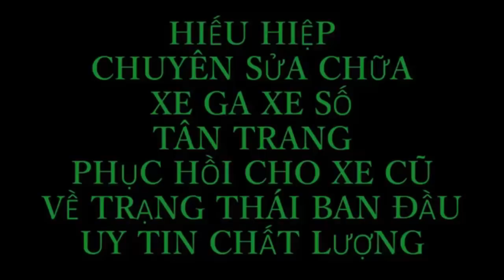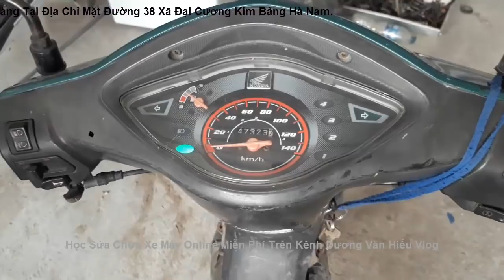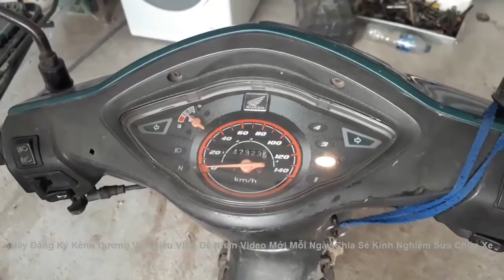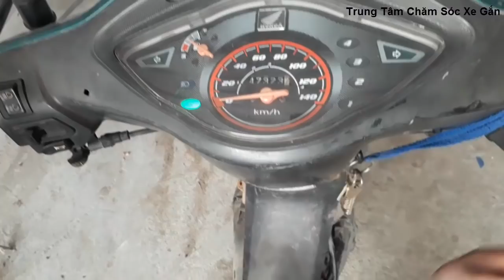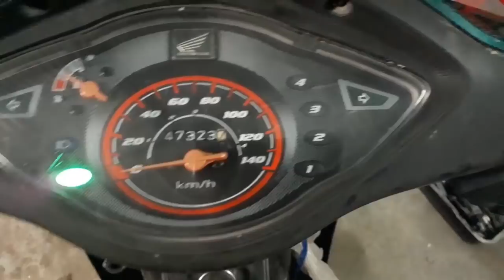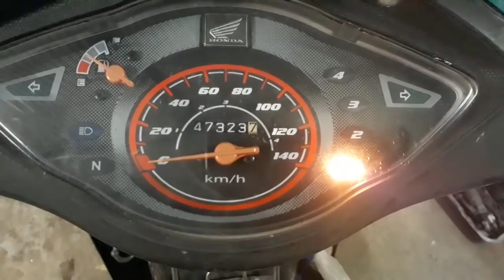Hướng dẫn sửa chữa bộ đèn báo số cho xe máy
kênh youtube
Youtube.  đăng ký học sửa xe miễn phí